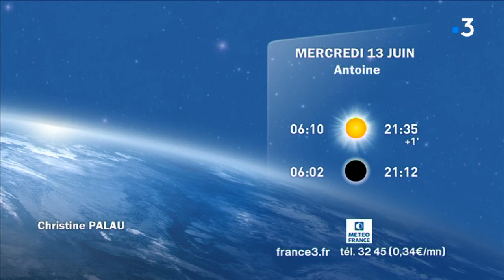Les prévisions météo du 13 juin : un temps toujours nuageux mais plus sec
Une amélioration s'amorce. Après une matinée grise et légèrement pluvieuse, le soleil reprend de la place. En Roussillon, la tramontane aide à dégager le ciel.
Les températures sont stationnaires.